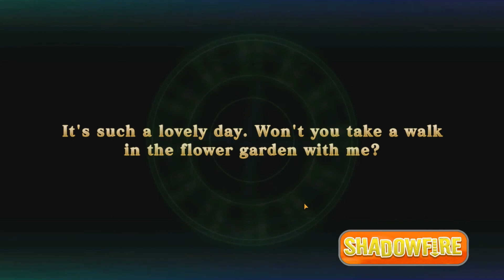I Need Rei Sakura Bride To Join My Team - Evertale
(No Commentary)